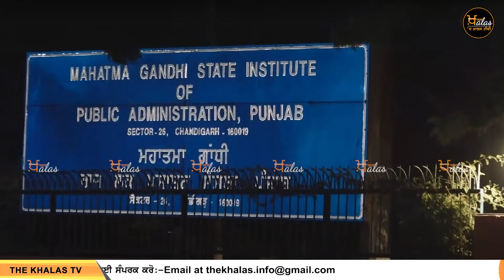ਕੇਂਦਰੀ ਮੰਤਰੀਆਂ ਨਾਲ ਮੀਟਿੰਗ ਲਈ ਪਹੁੰਚੇ ਕਿਸਾਨ, ਦੇਖੋ LIVE ਤਸਵੀਰਾਂ | THE KHALAS TV